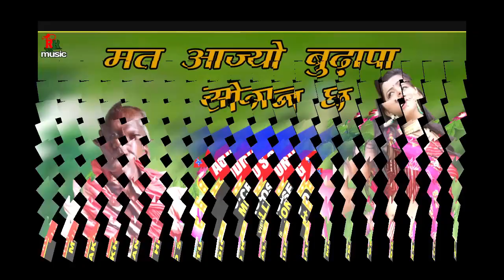🍫✌ मत आज्यो बुढ़ापा तने सोगन छे सिंगर कांतिलाल 𝐲Ⓞ𝐆𝒾 मंडी लसोड़ा ☝♬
सिंगर कांतिलाल yogi मंडी